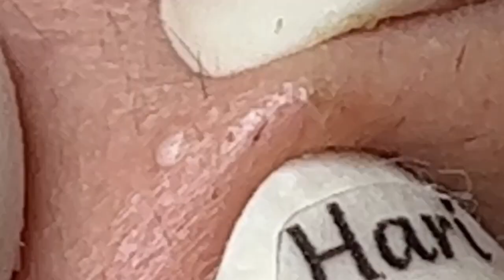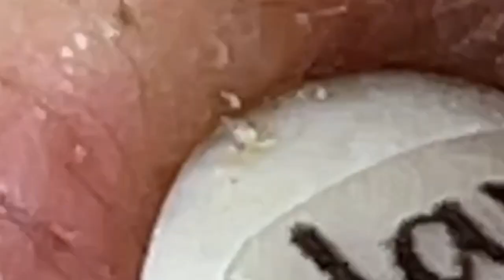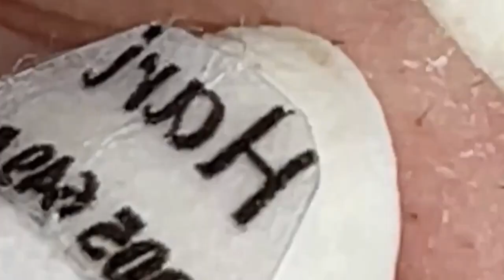الوقت المناسب مع فيديوهات الغاز الطبيعي المسال SDS 2256